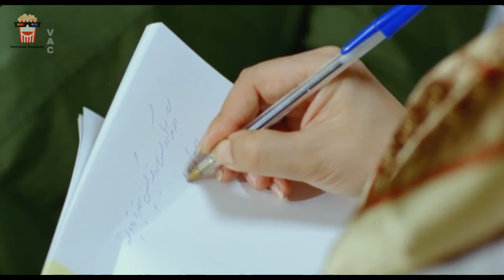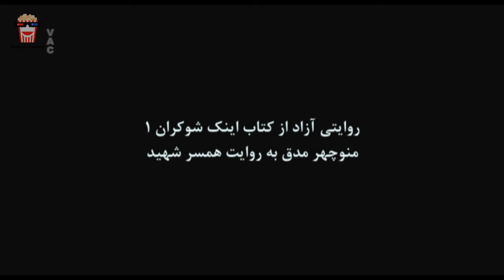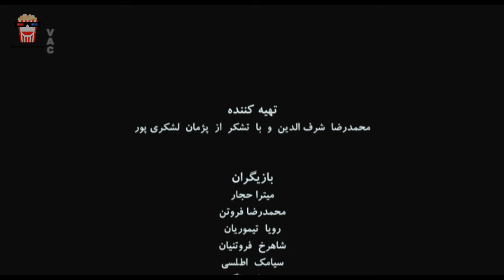🍿Iranian Movie Deltangihaye Asheghaneh | فیلم سینمایی ایرانی دلتنگی‌های عاشقانه🍿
🍿 Iranian Movie Deltangihaye Asheghaneh | فیلم سینمایی ایرانی دلتنگی‌های عاشقانه | محمدرضا فروتن و شاهرخ فروتنیان

💥خلاصه داستان👇
فيلم داستان فرشته و منوچهر است که به هنگام بازگشت از ماه عسل متوجه حمله نيروهاي عراقي به ايران شده و زندگي عاشقانه‌شان دستخوش تغييراتي مي‌شود و...

💥لیست بازیگران 👇
محمدرضا فروتن, شاهرخ فروتنیان, میترا حجار, سیامک اطلسی, رویا تیموریان‎